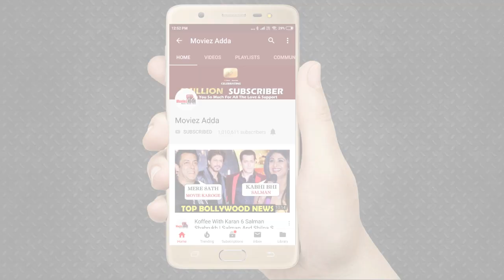Amitabh Bachchan MOURNS The Death Of Rishi Kapoor, Says He Is Destroyed